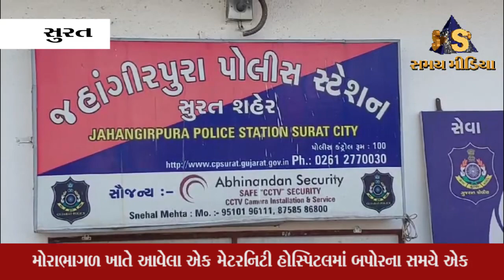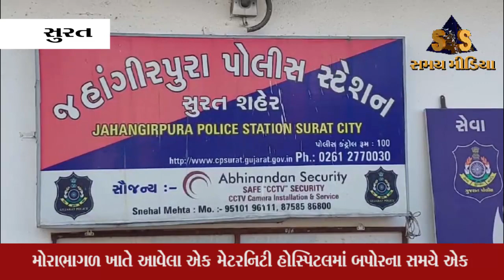સુરત/ જ્હાંગીરપુરામાં નરાધમ કિશોરે 8 વર્ષની બાળકીને ઝૂપડાંમાં ખેંચી જઈને આચર્યુ દુષ્કર્મ